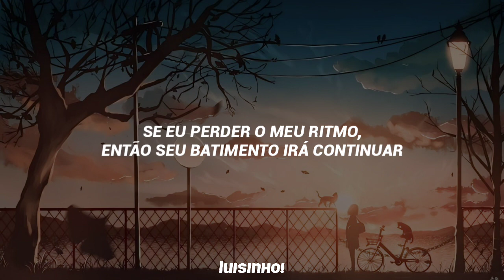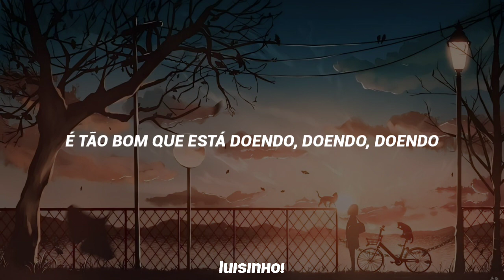TWICE (트와이스) • One Spark 「tradução」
[INFO]

• Grupo: TWICE (트와이스)
• Álbum: 'With YOU-th'
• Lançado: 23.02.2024